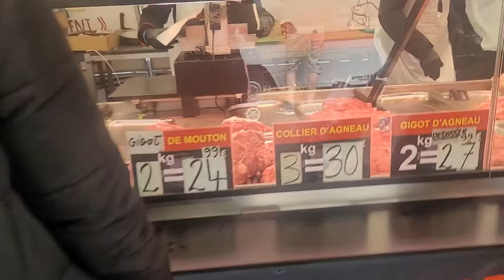តើវិធីសាស្រ្តអ្វីខ្លះ ខ្មែរតាមតំបន់ដាច់ស្រយាលមានឱកាសការការពារ និងធានាជីវភាពប្រចាំថ្ងៃបានរឹងមាំ?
ភូមិឃុំពាណិជ្ជកម្ម

ទំព័រហ្វេសបុក/  សន្ធិសញ្ញាសន្តិភាពទីក្រុងប៉ារីស៍ស្ដីពីកម្ពុជា
ទាក់ទងស្នើសុំសៀវភៅ /
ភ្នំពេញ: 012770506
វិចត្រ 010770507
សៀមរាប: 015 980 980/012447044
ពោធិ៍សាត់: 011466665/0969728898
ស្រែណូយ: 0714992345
សូមទាញយកឯកសារ កិច្ចព្រមព្រៀងនេះតាមរយៈ៖
១. សូមអានឯកសារនេះ ជាភាសាខ្មែរ (ច្បាប់ដើម ជារូបថត)
២.សូមអានឯកសារនេះ ជា ៥ភាសា ឆ្លាស់គ្នា អង់គ្លេស បារាំង ចិន រូស្ស៊ី និង ភាសាខ្មែរ ចាប់ពី ទំពរ័ ២៧ ដល់ ៣០៦ ពី អង្គការសហប្រជាជាតិ៖
៤. សូមទាញយកច្បាប់សិទ្ធិមនុស្ស​កម្ពុជា៖
 សន្ធិសញ្ញាសន្តិភាពទីក្រុងប៉ារីស៍ស្ដីពីកម្ពុជា បន្តរផ្សាយឡើងវិញ